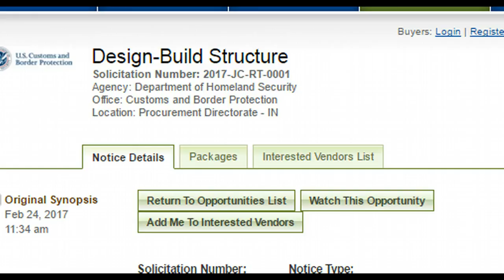164 The Wall US Gov Agency to Award Construction Contracts by April